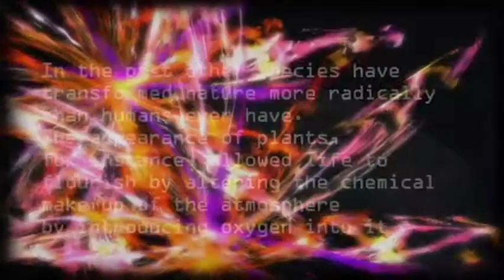vegetal planet.mov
Un film de Basile Vignes